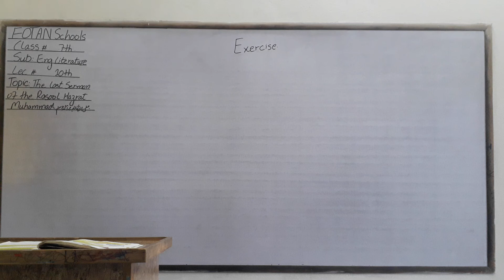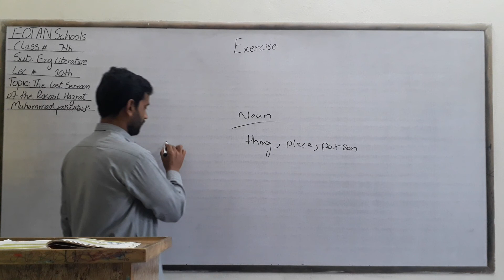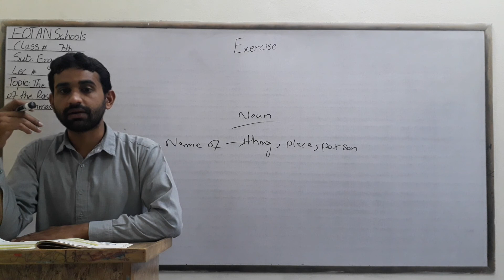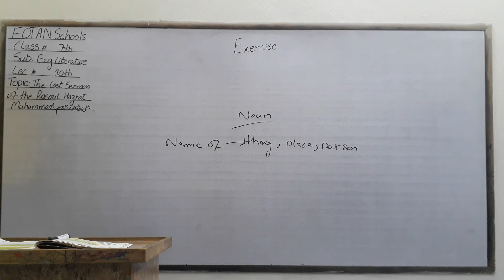English Literature , Class 7 , Lecture No # 10, Fotan Schools